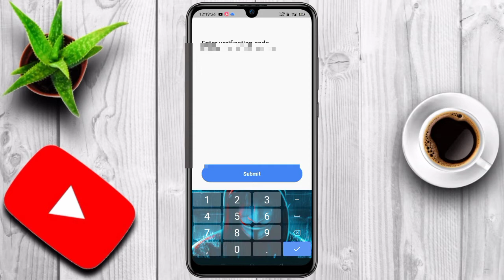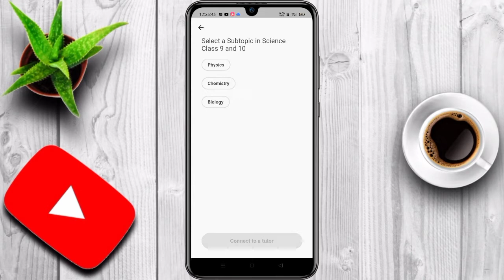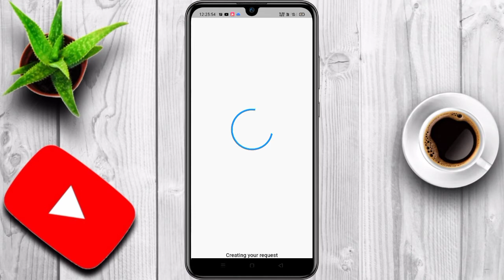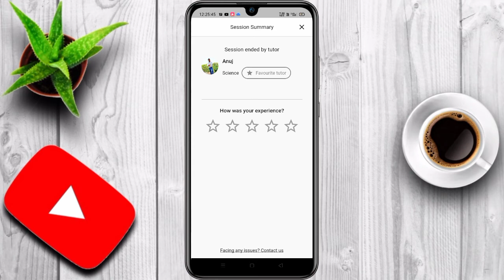How To Get Solutions Of Any Question On Live Video Call | Extremely Useful Video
Doston, aaj ke video mein main aapko batane wala hun ki kaise aap log apane Kisi bhi book ke kisi bhi question ka solution live video call par pa sakte hain,wo bhi IITians se.

Friends , My name is Aryan Adwitiya . I am from Muzaffarpur , Bihar . I am a Student . Friends , I like Technology very much from my childhood . So , I opened this channel Tech Dost Aryan in September 2020 . But, in mid time , because of a problem I stopped making videos . But , I started making videos again from February 2021 . Friends I work very hard in making videos. It takes 3 to 4 hours in making a video , and so much continuous effort in it. so , at last I would like to say you that please appreciate our work by subscribing my channel . Have a nice Day.